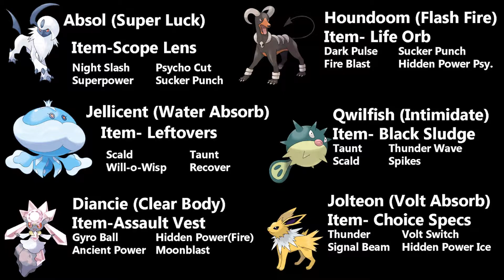Jellicent Avoiding Fakeouts: Pokemon RU Battles Part 6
This was a pretty interesting match and I was able to use Jellicent to keep Hitmontop in check.  Also Diancie did a huge chunk of damage that I wasn't exactly expecting.  All in all, everyone on the team did relatively well.